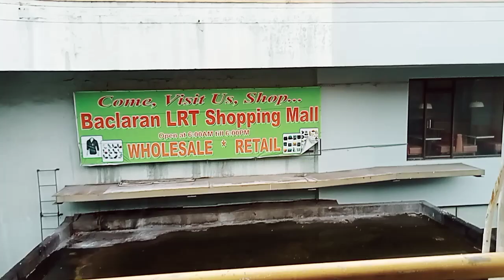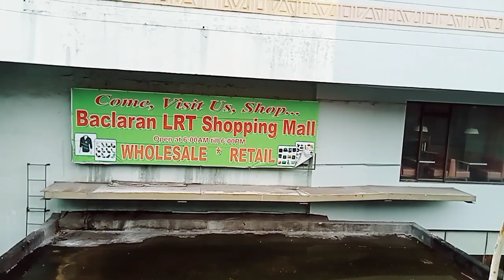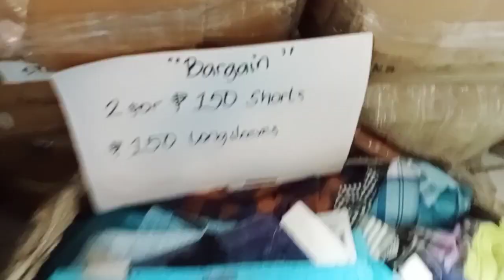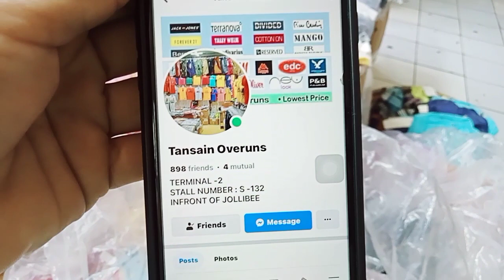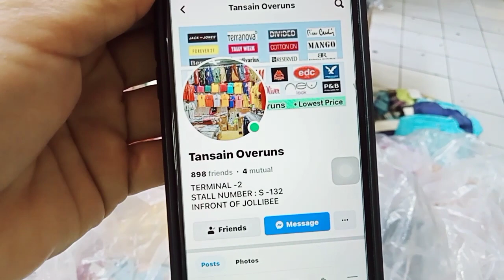BACLARAN WHOLESALE BACLARAN LRT SHOPPINGMALL BAGSAKAN NG MGA DAMIT